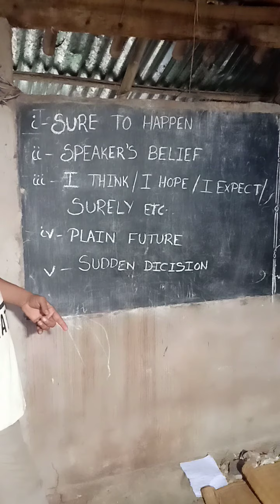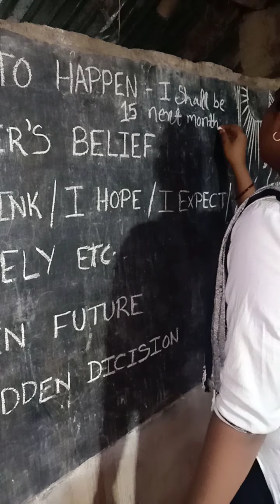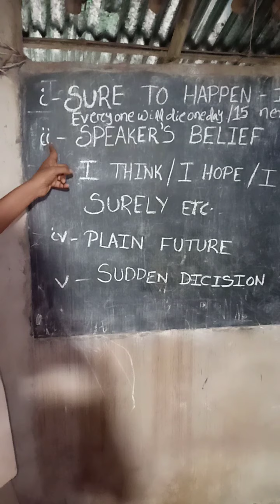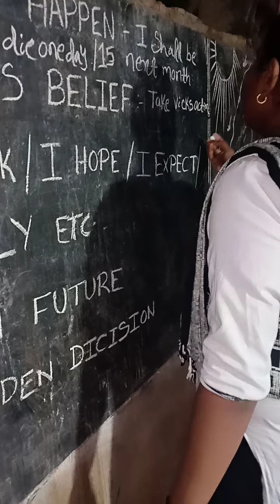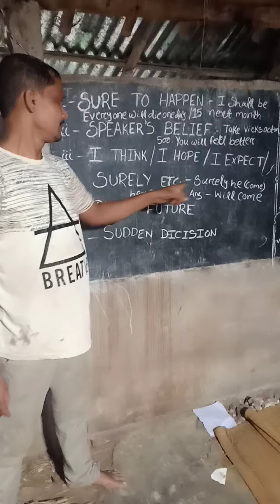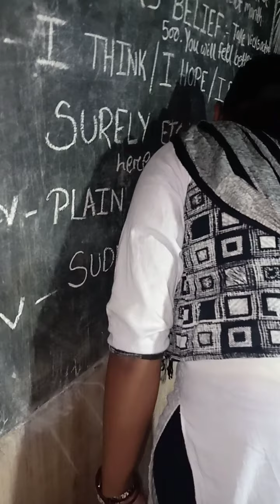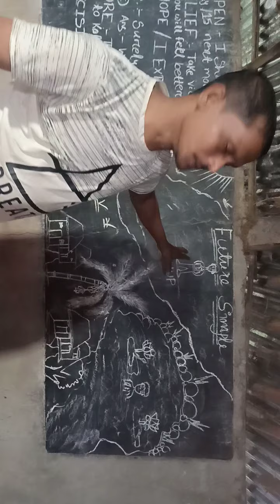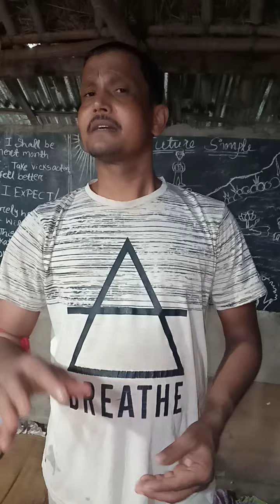THE FUTURE SIMPLE(THE FUTURE )PART-III,CLASS -X#UDAYA BHANJA.